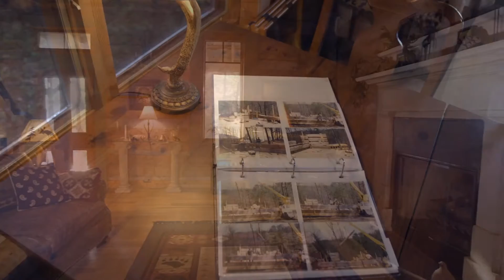200 Year Old Cabin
This is a Real Estate Promo shot for Bob Parks Auction Co.